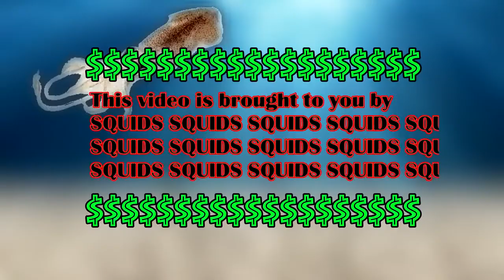Donating 1 MILLION Dollars to my Favorite YouTuber Pewdiepie!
This was originally uploaded on the UnoriginallyChrisLPS channel on June 17, 2018.